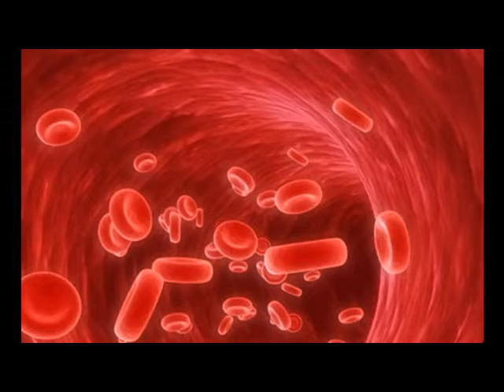2ο ελληνικα ρωσικο Η ΕΠΙΣΚΕΨΗ ΜΟΥ ΣΤΟΝ ΠΑΡΑΔΕΙΣΟ 19